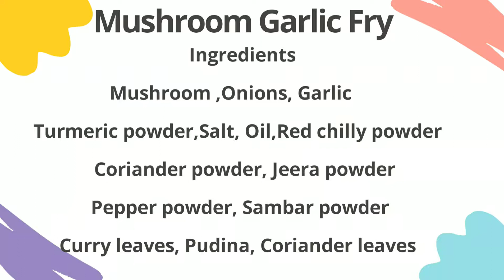Mushroom Garlic Fry # Flavourful Garlic Mushroom # மஸ்ரூம் பூண்டு வறுவல்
Shanthi Baskaran Cookery
Ingredients
Mushroom
Garlic
Onions
Turmeric powder
Jeera powder
Red chilly powder
Coriander powder
Sambar powder
Pepper powder
Salt ,Oil,Butter
Curry leaves
Coriander leaves
Pudina